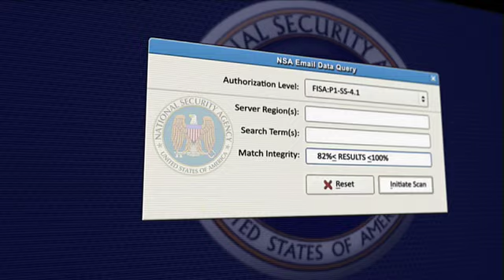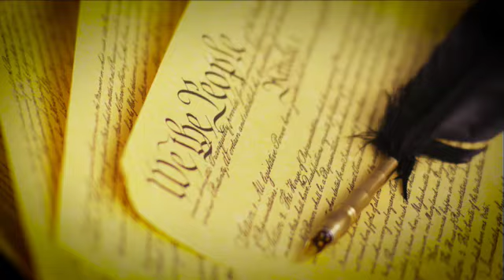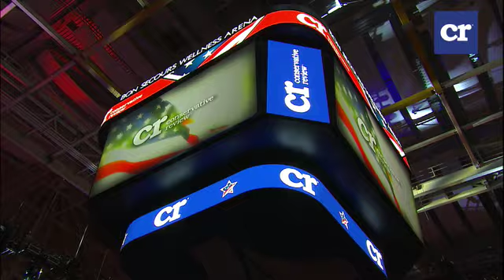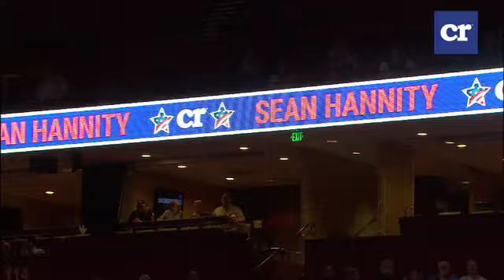Watch the Full Conservative Convention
Taking place two days before the 2016 South Carolina GOP Primary, the Conservative Convention, hosted by Conservative Review and Michelle Malkin, showcased leading conservative luminaries, conservative media personalities, and 2016 presidential candidates. Attended by thousands of conservatives, the first ever Conservative Convention was a stunning success.